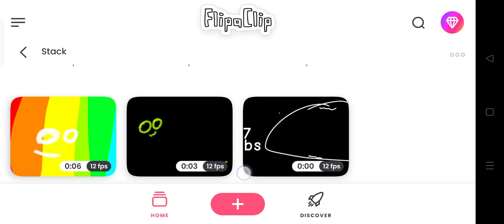losing one sub: